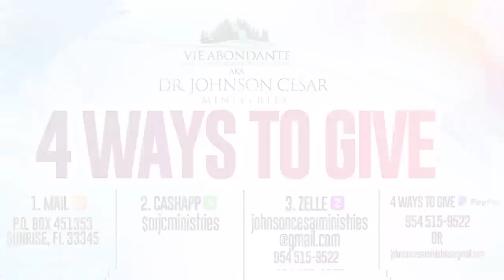L' Église Vit Encore - 1ère Partie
Ways to give to support Dr. Johnson Cesar Ministries